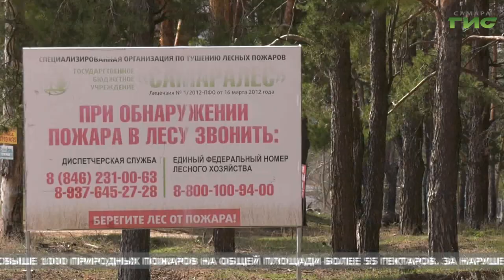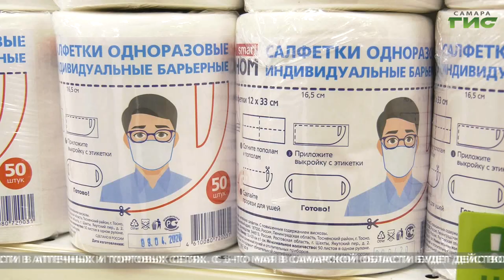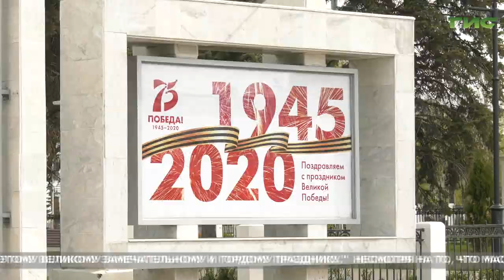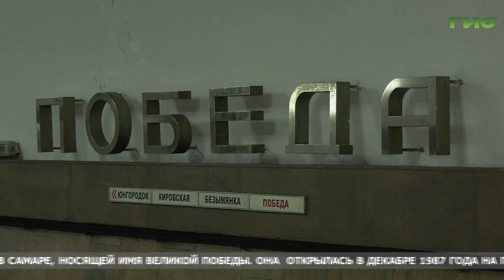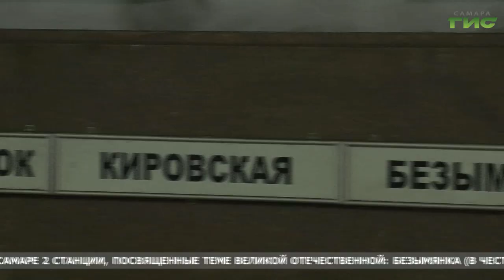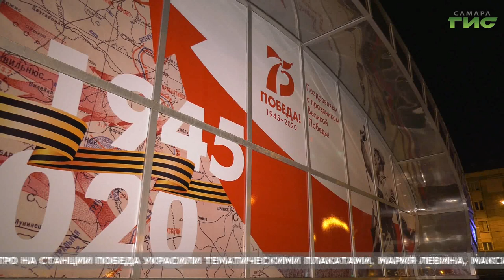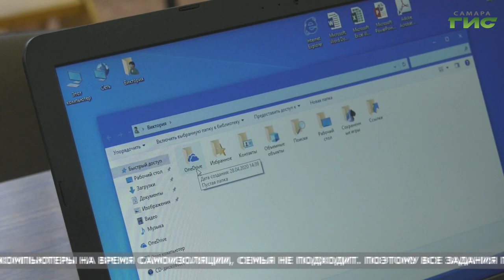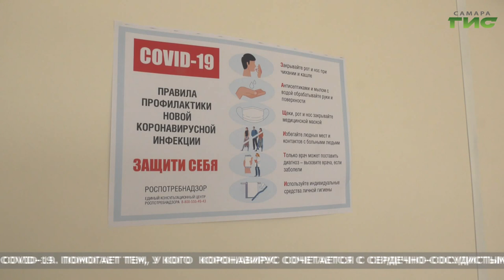"События" (Неделя в Самаре) от 02.05.2020